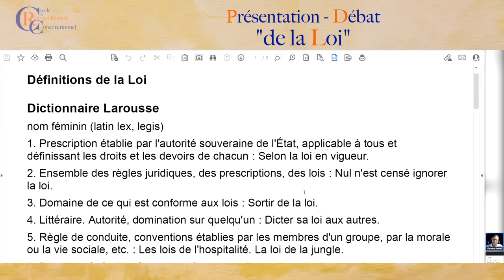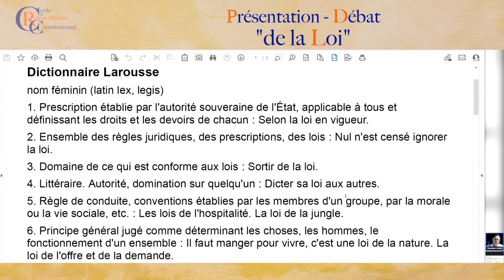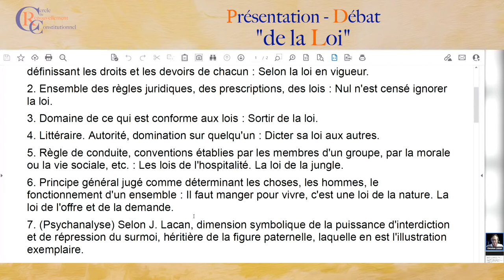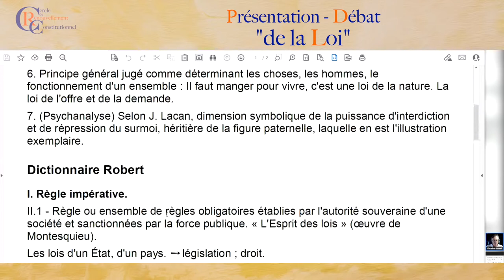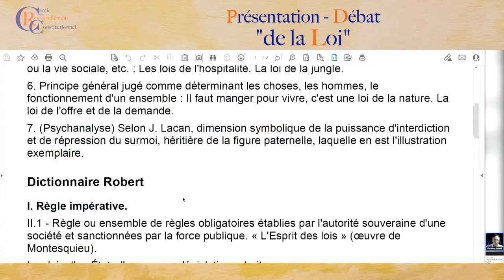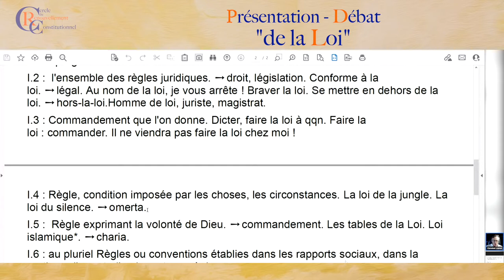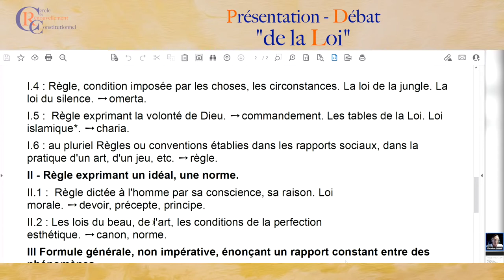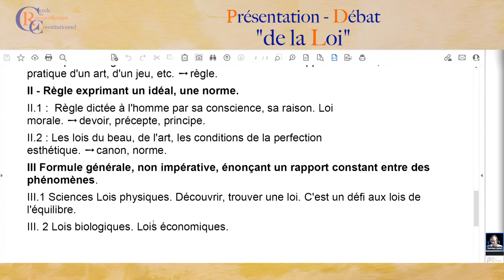Source "de la Loi"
Les membres du Cercle du Renouvellement Constitutionnel discute de la source de la loi.